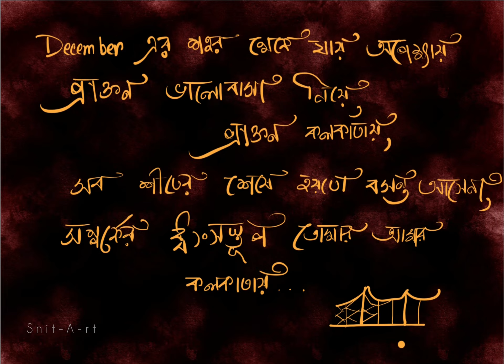December er Shohor theke Jai opekhkhai❤️MAD | SNITA ART| Digital Art |Decemberer shohorey| KOLKATA❤️